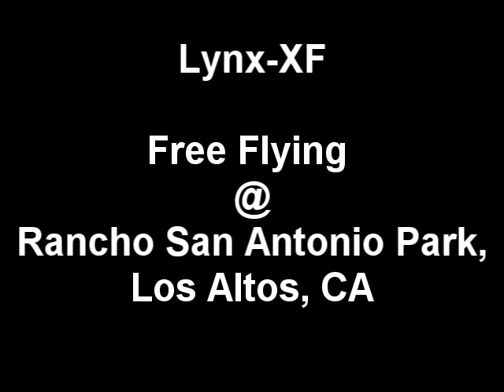Hobby Lobbby Lynx-XF RC Jet , free flying at Rancho San Antonio Park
Free flying my Lynx-XF at Rancho San Antonio Park